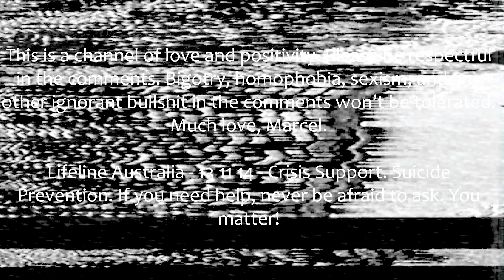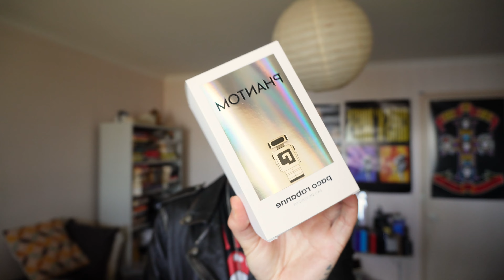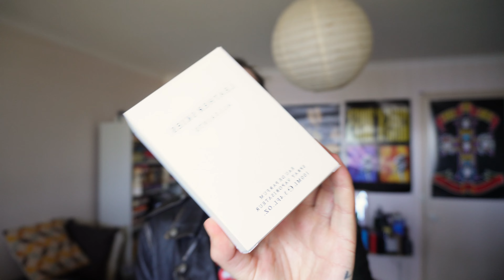Top 5 Best Fragrances For Ladies Reactions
Mates of YouTube! In today's video I'll be recommending five amazing scents that women love. Enjoy!

I'm also now on IG and TikTok so chuck us a follow @aussiemarcel